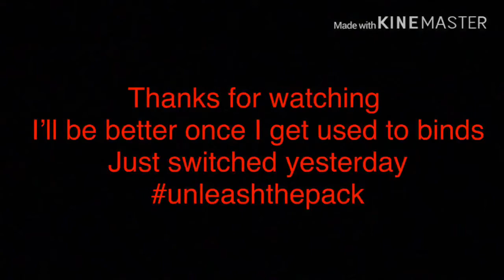New Goated Settings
Switched my edit button yesterday now I’m a bot but I’ll be used to them soon
Drop a sub and like